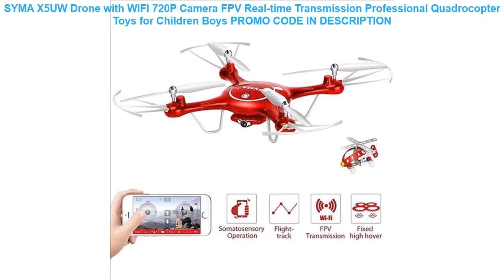Review SYMA X5UW Drone with WIFI 720P Camera FPV Real-time Transmission Professional Quadrocopter T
SYMA X5UW Drone with WIFI 720P Camera FPV Real-time Transmission Professional Quadrocopter Toys for Children Boys